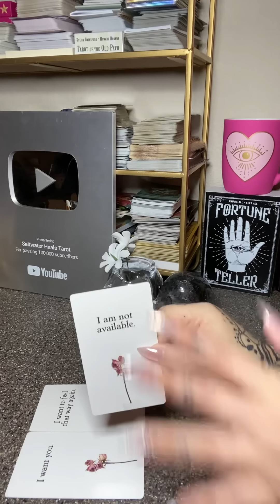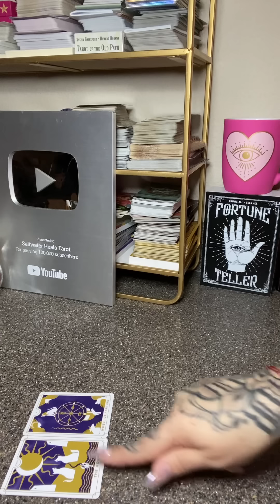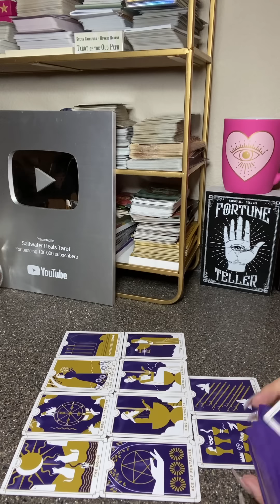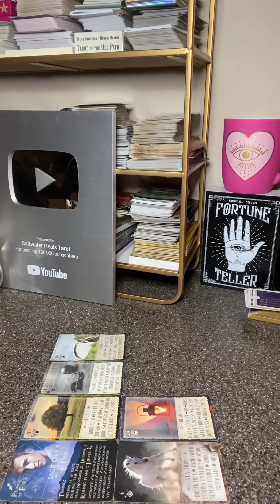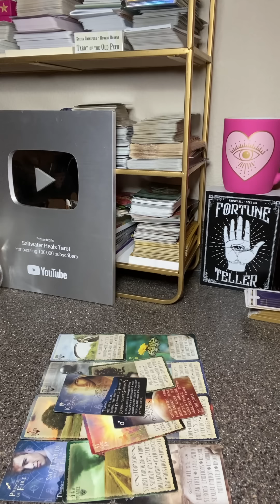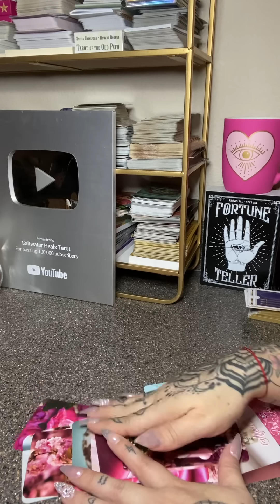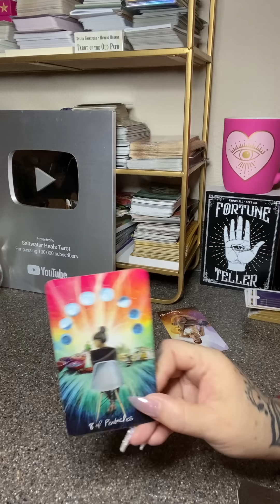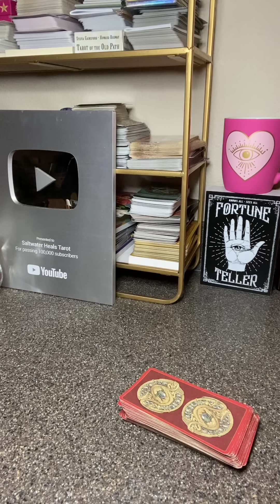*YOU GOT THIS ONE ALL UP IN THEIR FEELINGS… GOT THEM FEELING THINGS THEY’VE NEVER FELT BEFORE!*